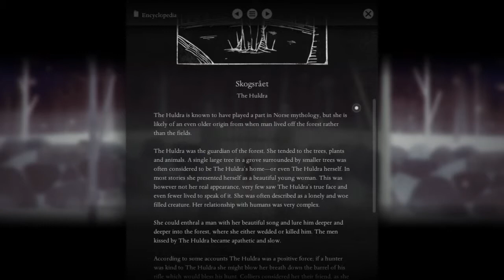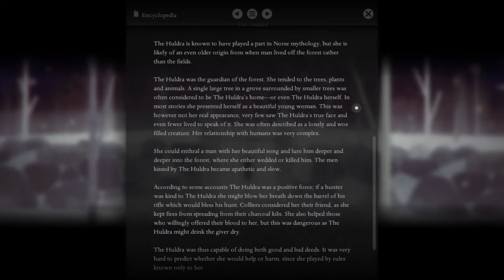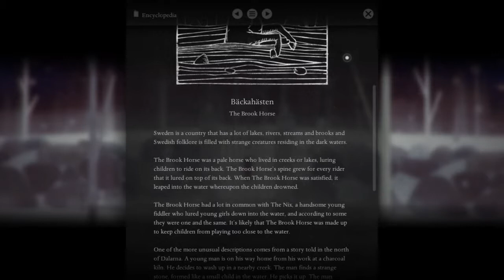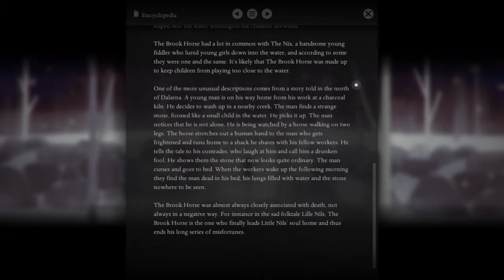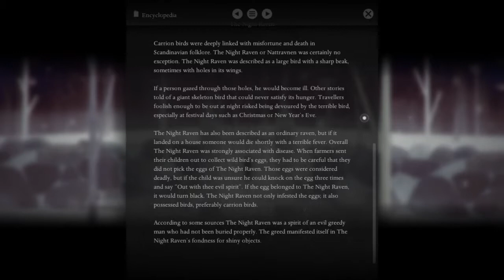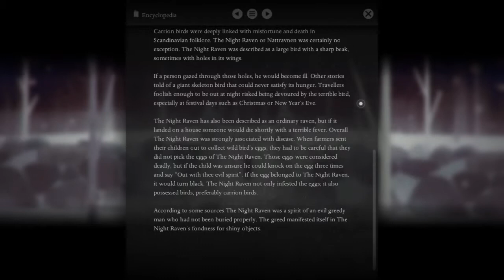The Huldra's Song - Neill Plays: Year Walk (Episode 2)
Join me as I go on my Year Walk in an attempt to see the future!

While searching for the cemetery key, I chase the Huldra through the forest by following the sound of her alluring song. Everything seems to be going so well until we get back to her place...

This is Episode 2 of my Year Walk playthrough.

I'm playing the beautiful and atmospheric Year Walk by Simogo.